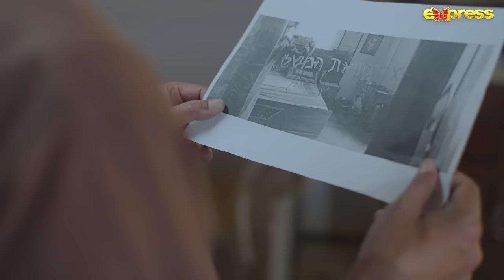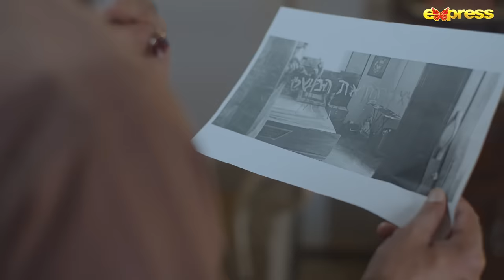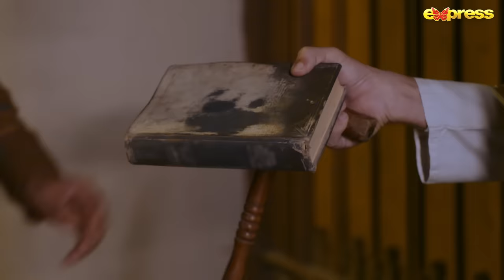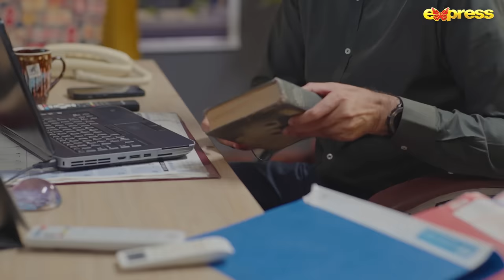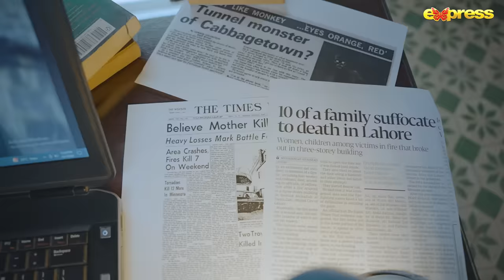Dayan | Episode 01 - [Eng Sub] - Yashma Gill - Sunita Marshall - Hassan Ahmed | 15 Jan | Express TV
Dayan | Episode 01 [English Subtitles] | Yashma Gill - Sunita Marshall - Hassan Ahmed | 15th Jan 2024 | Express TV | New Pakistani Drama

Producer : Babar Javed
Director : Faiz
Writer : Rafaqat Hayat

Cast : Yashma Gill, Sunita Marshall, Hassan Ahmed, Adnan Shah Tipu, Sabiha Hashmi, Saleena Sipra, Paras Masroor, Abdul Muqeet, Shiza, Sehra Raza, Javed Iqbal, Sidra Sajid, Dawar Nawaz, Salman Arif & Amir